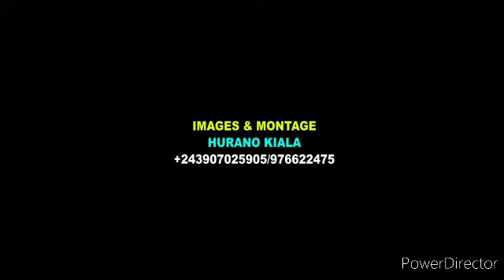MARS_13_2022 EST BENI, REGARDEZ ET BENISSONS LES MARIÉS LE COUPLE LE PLUS JEUNE DE L'ANNÉE 2022